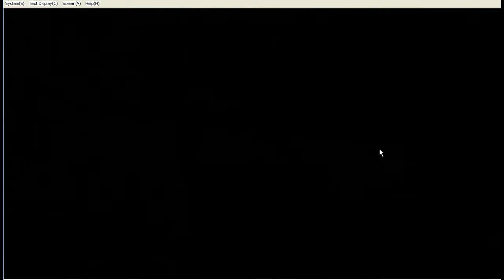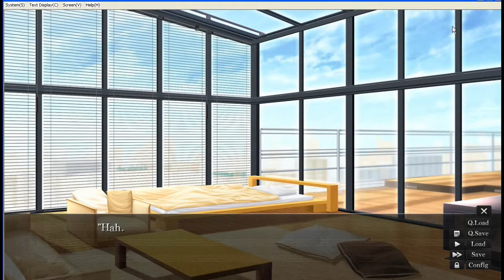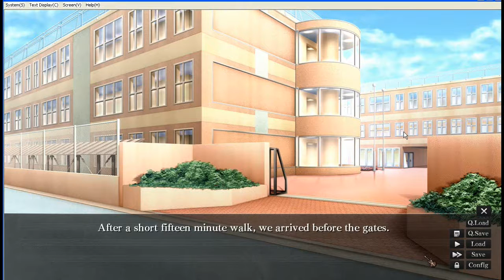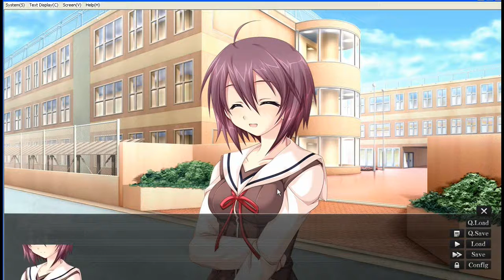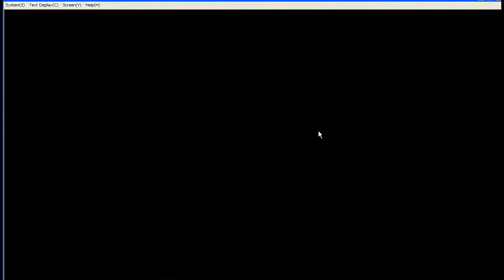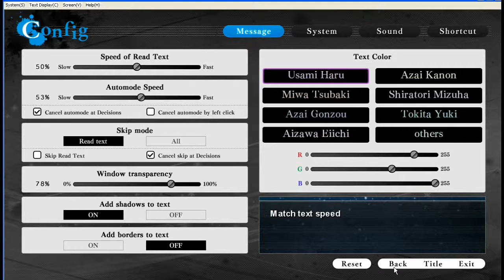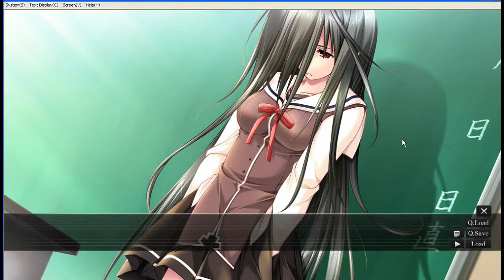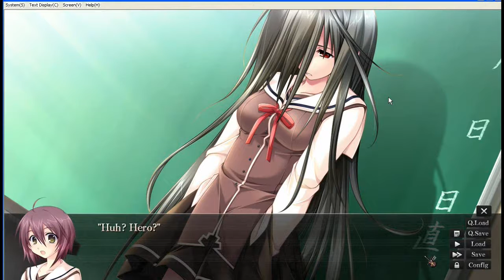Hour 2 Cringy people and Mr. Hyde(s)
On in Devil on G-String will you encounter this much cringe besides watamote.